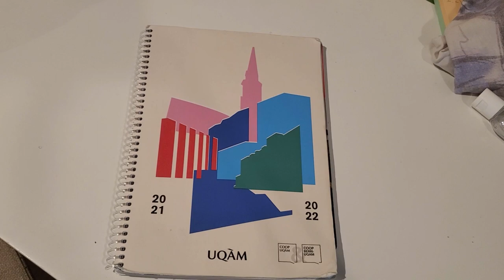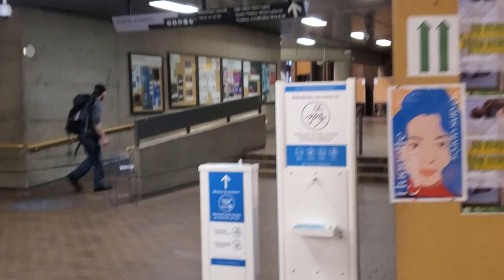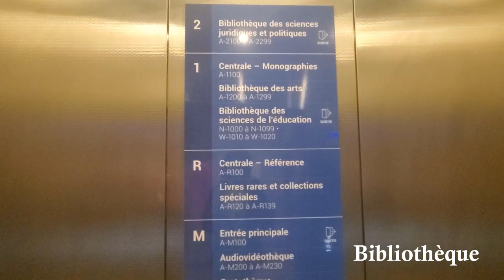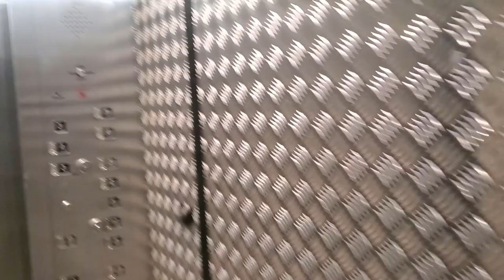On visite l'UQAM (Université du Québec à Montréal)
Saluut ! 🙃
Dans cette vidéo, je vous fais visiter mon université, l'UQAM (Université du Québec à Montréal) ✨J'espère que la vidéo vous plaira.

Voilààààà, à plus dans le bus ! 😎